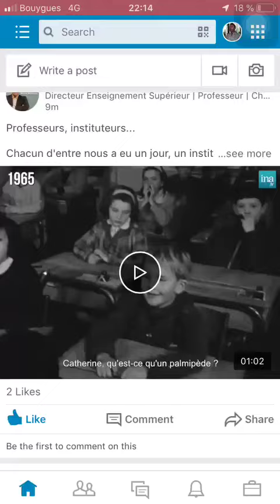les blagues des années des quatre vingt hhhh mdr lool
yo hola todos cette vidéo est fait pour vous si vous aimez les blagues des années quatre vingt venez abonnez vous et n'hésitez pas de mettre un gros pouce bleus si vous voulez avoir 4000like aller
gracias todos y hasta pronto amigos